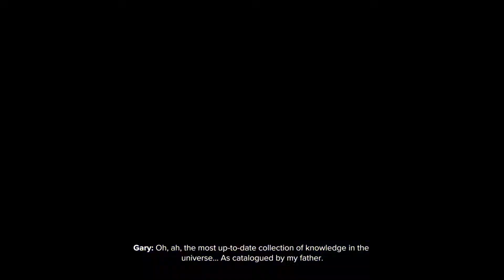Ratchet & Clank: Rift Apart - Let's Play Part05 (Gameplay)